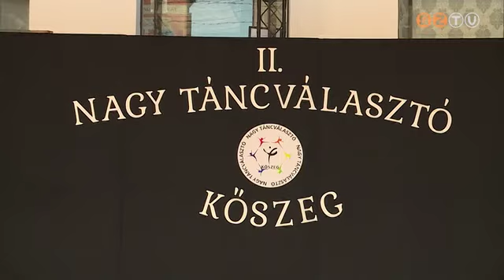Válaszd a táncot, válassz egy táncot!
Ezzel a mottóval rendezték meg az ország 10 városában második alkalommal a Nagy Táncválasztót. A régióban Kőszeg adhatott otthont a Táncpedagógusok Országos Szövetsége eseményének, ahol a szombathelyi csoportok is bemutatkoztak.